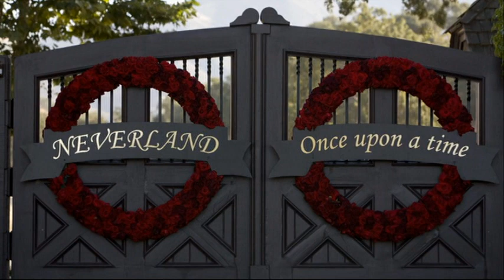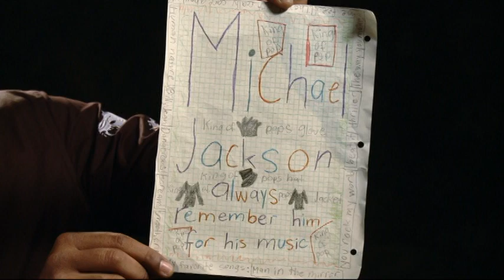MEMORIES OF MICHAEL